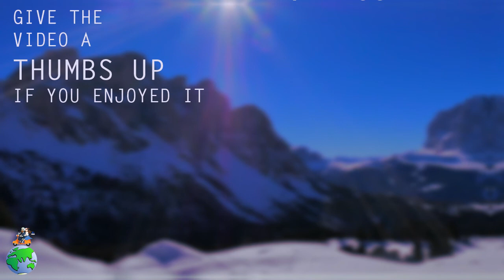Skiing in the Italian Dolomites - Alto Adige - Sci nella Val Gardena - Dolomiti 2017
This is our first video on the new born youtube channel!

This is our winter vacation in February 2017 visiting Val Gardena in the amazing Italian Dolomites and the Braies lake (which is not exactly in the dolomites area)